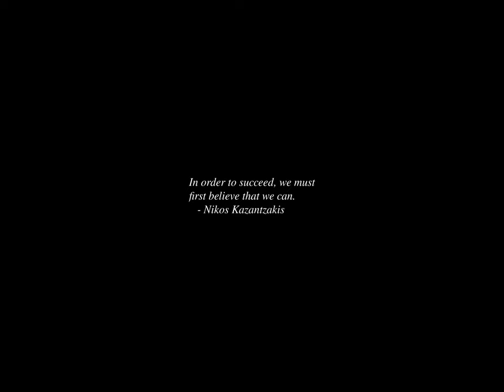Sunrise Time-lapse: Monday, March 11, 2024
On this day:
   Robert Treat Paine born, 1737
   Vannevar Bush born, 1890
   Douglas Adams born in Cambridge, England, 1952
   Ceasefire declared in the war between Iran and Irak, 1988
   Johnny Appleseed Day; anniversary of the death of John Chapman
   Astor Piazzolla is born in Argentina, 1921

Today's random fortune, quote, or snark:
We only acknowledge small faults in order to make it appear that we are
free from great ones.
        -- La Rochefoucauld